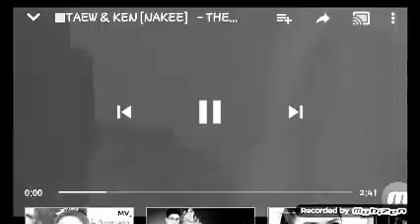พี่เคน ภูภูมิ,พี่แต้ว ณฐพร ,นาคี [FMV] คู่คอง บรรเลง romantic